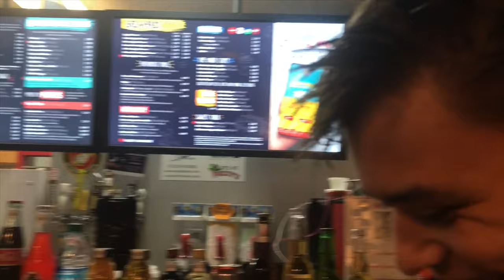FUZZY'S TACOS REVIEW | BRYANS VLOG 008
Hi guys! thank you for watching my video, this week I take my friends to Fuzzy's Tacos in Lewisville, enjoy and laugh along as we dive into a delicious pile of tacos and chips for the evening. I had so much fun making this video, comment where you would like to see me do a review next!